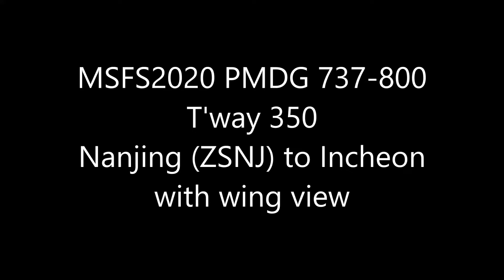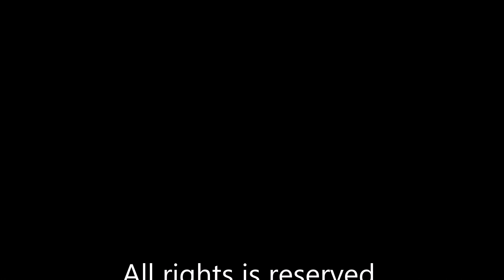MSFS 2020 PMDG 737 T'way takeoff and landing with wing view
CPU: 코어 i7-9세대 9700K (커피레이크-R)
Mainboard: ASRock Z390 EXTREME 4 에즈윈
VGA:이엠텍 XENON 지포스 RTX 3080 TURBO JET OC D6X 12GB LHR
RAM: 16GB DDR4
HDD:SSD 256GB x2, 1TB x1 , HDD 2TB x 1, 500GB x 1
Cooler : NOCTUA NH-D15 Chromax.black
Power supply: 시소닉 FOCUS GOLD GX-850 Full Modular
Monitor

Toga envtex
PMDG 737ngx,777,747 v3
fs2crew B737,B777
Orbx global
FTX global vectors
Orbx trees
Orbx LC Europe,America and Austrailia
gsx
pfpx
blackbox
fsfx precifix
737,777 immersion
fs realtime
Rex4 direct
Ezdok
fs recorder
overland Incheon
taxi2gate VHHH,LFPG
Vatsim
Justsim Innsburck
Aerosoft Prague,Frankfurt,Madeira v2
Flytampa Sydney,Amsterdam,Vienna,Kaitak
Vpilot
Skyai
Aerosim Fukuoka and Kansai
Technobrain Haneda,Chitose